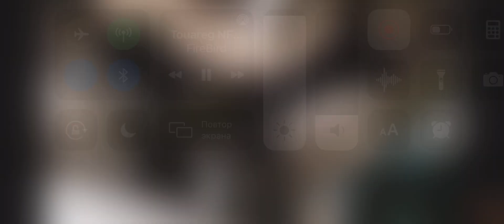Натяжной ролик Туарег NF